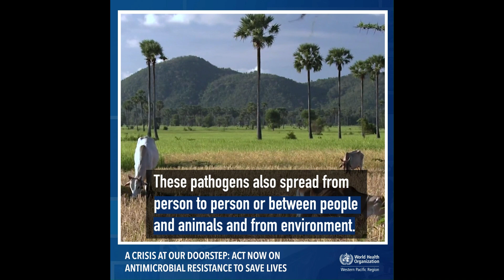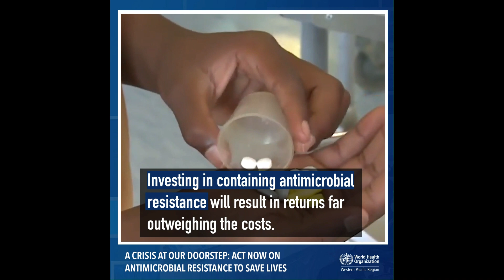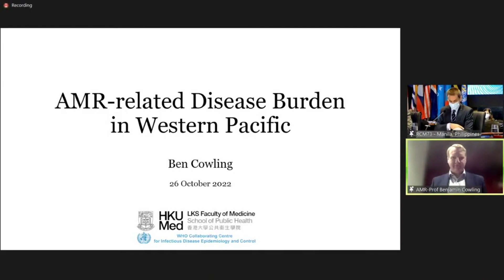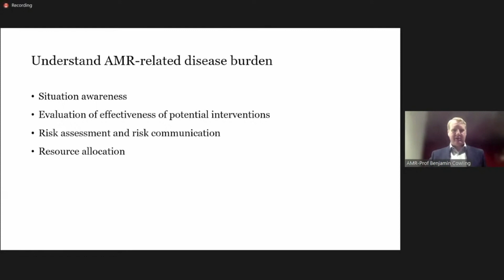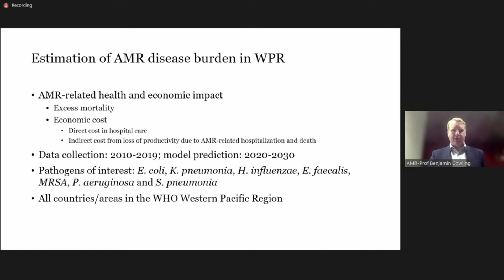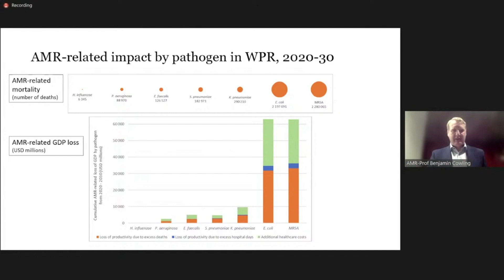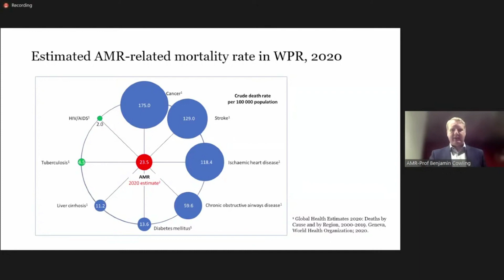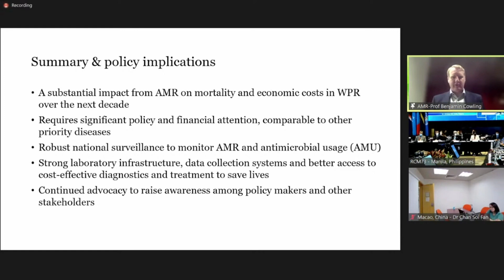RCM73 side event: Antimicrobial Resistance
The World Health Organization Regional Office for the Western Pacific held a side event entitled "A Crisis at Our Doorstep: Act Now on Antimicrobial Resistance to Save Lives" at the 73 Session of the Regional Committee Meeting in Oct 2022. The event discussed how to address bottlenecks in making progress, what we could learn from the pandemic and what actions we should urgently prioritize to stimulate or accelerate the implementation of national action plans.